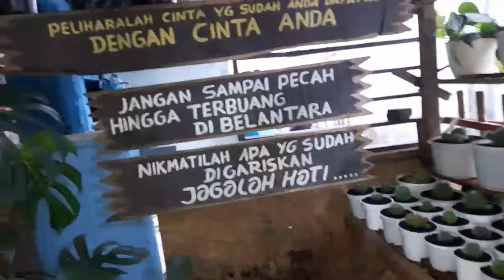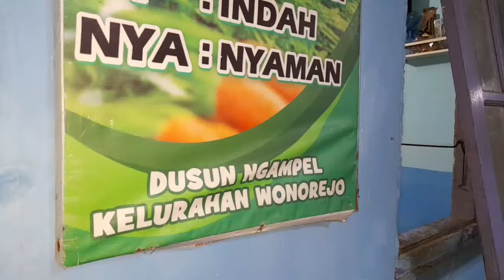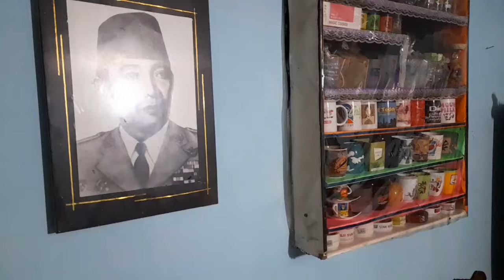BANYAK TANAMAN HIAS MUMBYUK² DI SEKELILING RUMAH MODAL PUPUK KANDANG DAN PENGGANTIAN MEDIA TANAM